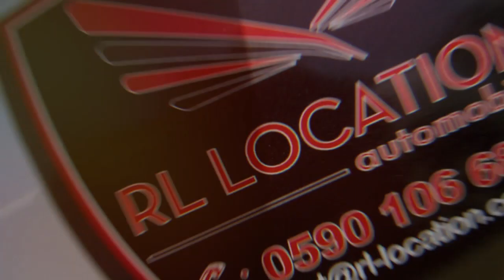Onews Guyane.Oléoduc de la future centrale du Larivot : les riverains ne baissent pas les bras